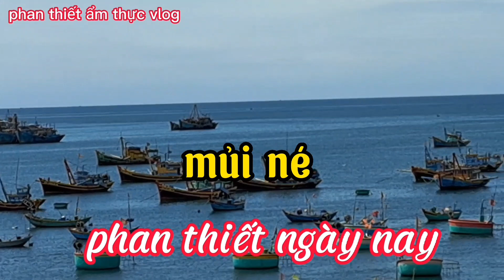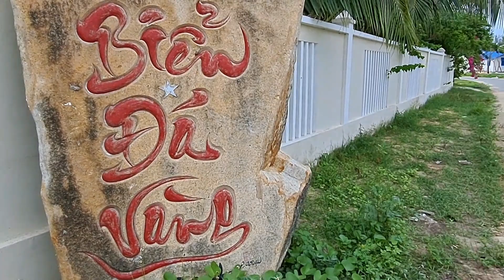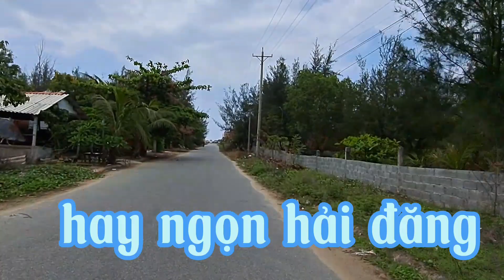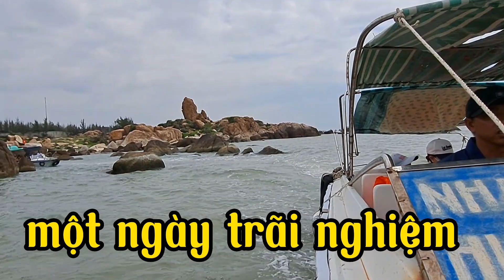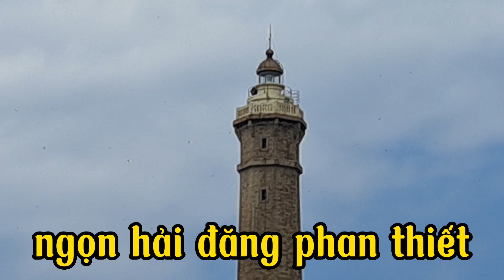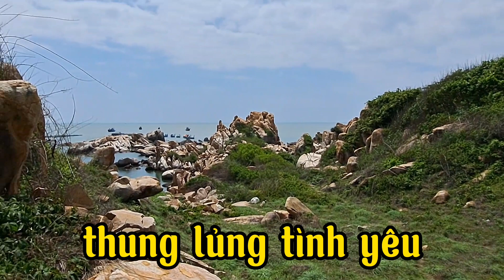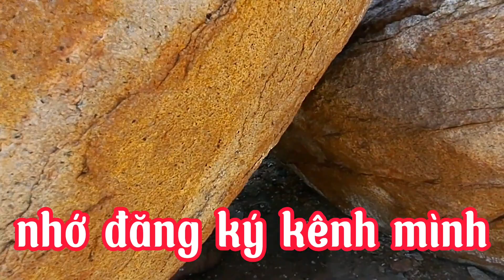revew khu du lịch hải đăng kê gà khách nườm nượp phan thiết ẩm thực 24/5/2023